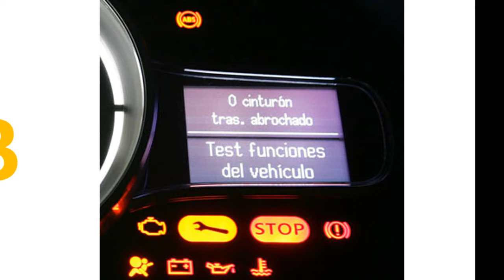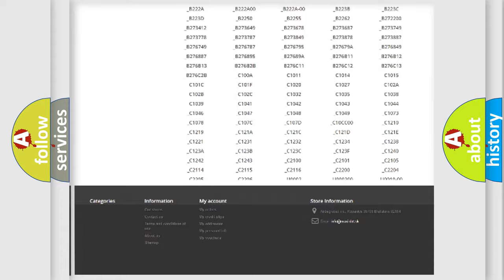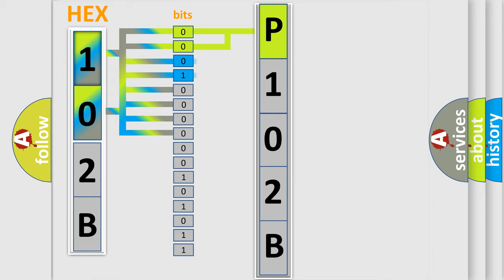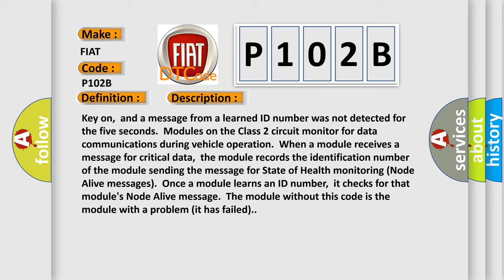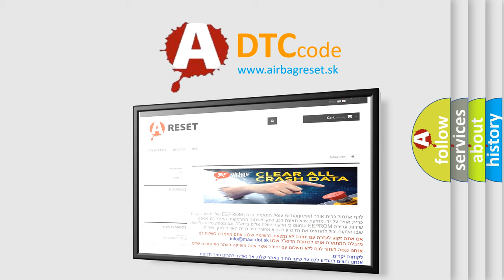DTC Fiat P102B Short Explanation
Contents:
0:21 Basic DTC analysis according to OBD2 protocol standard.
1:48 Insight into programming
2:58 A diagnostically understandable description of the Diagnostic Trouble Code
3:05 Basic error definition

Make:
FIAT
Code:
P102B
Definition:
No Communication With HVAC Control Module
Description:
Key on,and a message from a learned ID number was not detected for the five seconds.Modules on the Class 2 circuit monitor for data communications during vehicle operation.When a module receives a message for critical data,the module records the identification number of the module sending the message for State of Health monitoring (Node Alive messages).Once a module learns an ID number,it checks for that modules Node Alive message.The module without this code is the module with a problem (it has failed).